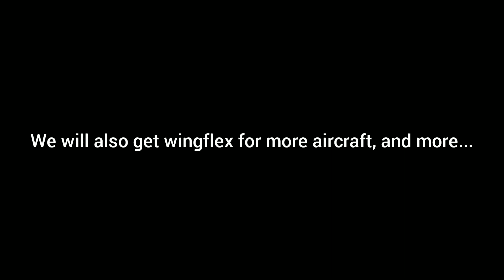RFS Update Leak 1.5.9, New Aircraft? Contrails? [RFS]